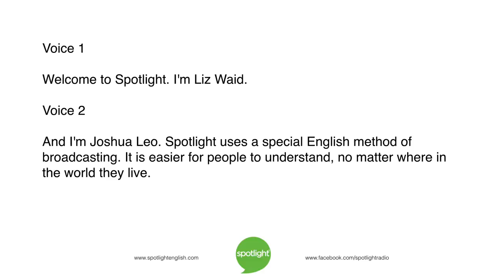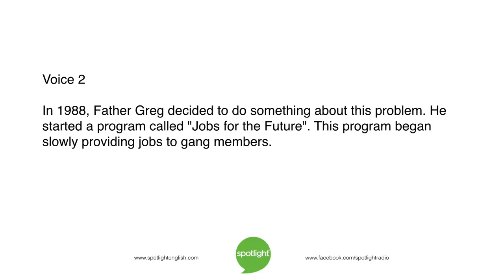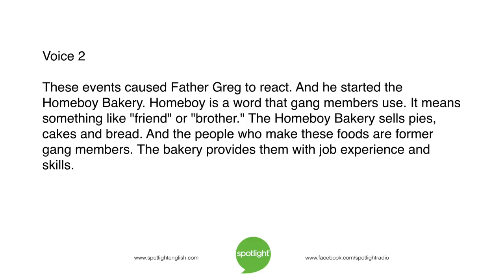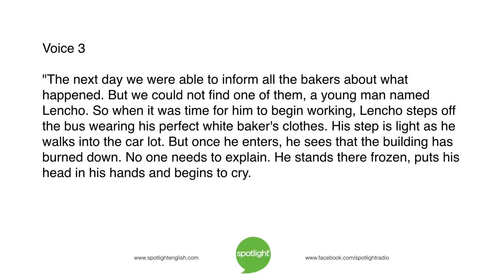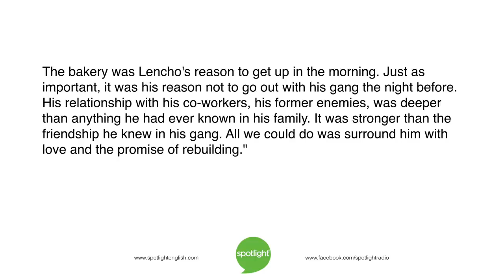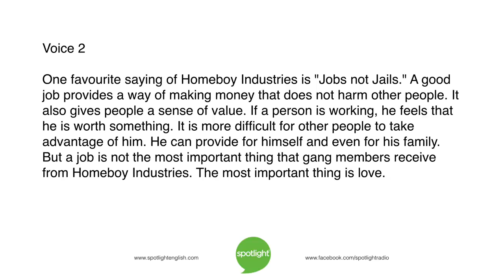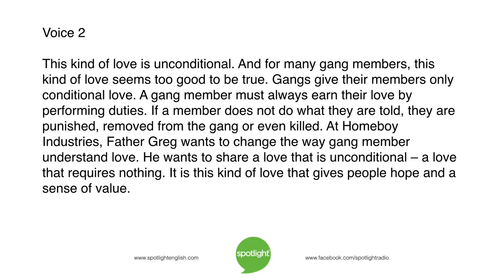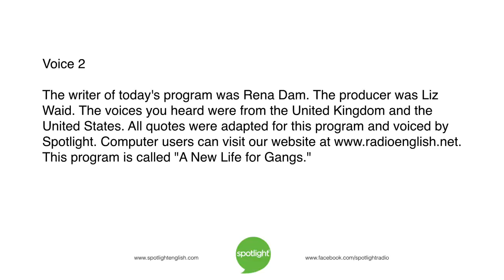A New Life for Gangs | practice English with Spotlight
Liz Waid and Joshua Leo look at the work of Father Gregory Boyle. He works in the most dangerous parts of Los Angeles sharing an important message with gangs there.